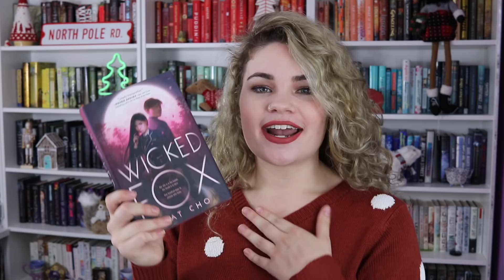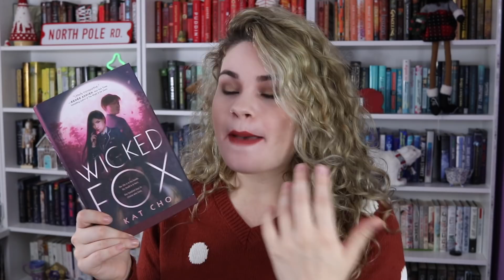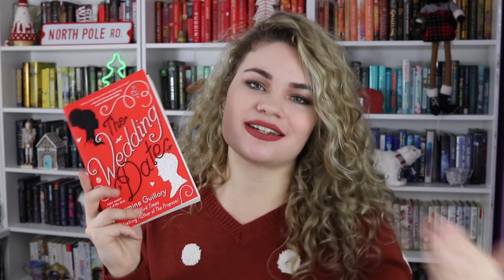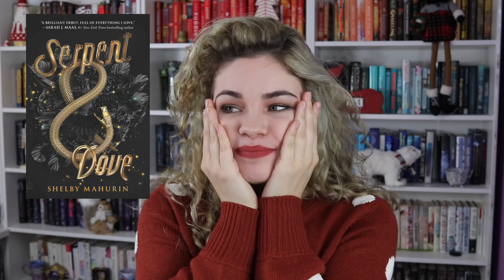Worst Books of 2019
Unfortunately I can’t love all the books I read, so today we’re talking about the books that I didn’t like this year!

BOOKS MENTIONED //
Sawkill Girls by Claire LeGrand
Wicked Fox by Kat Cho
The Wedding Date by Jasmine Guillory
Hello Girls by Brittany Cavallaro and Emily Henry
I Was Born for This by Alice Oseman
Serpent & Dove by Shelby Mahurin

VIDEOS MENTIONED //
Wicked Fox Liveshow -
I Was Born for This Liveshow -